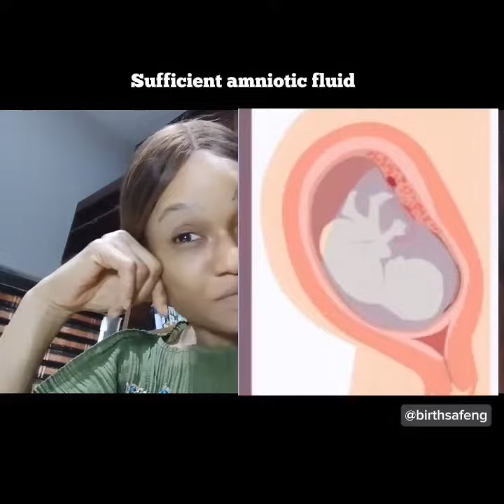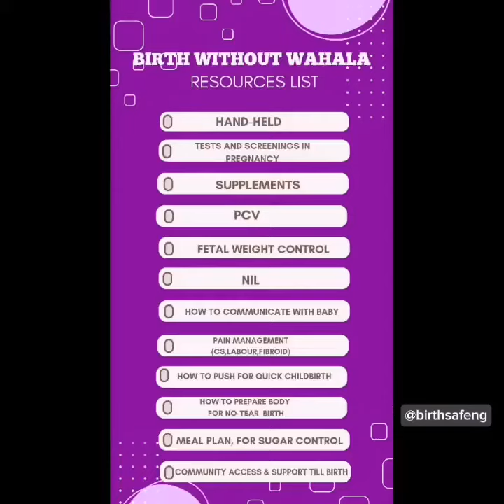How to make breech baby turn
Mamas another one haff land oooo 💃💃💃💃

See ehn, nothing hurts me like seeing preggies in distress because they don't know what to do.

This video was done after a consult session where the Mama showed up sobbing and shaking.

I was taken aback by the degree of her distress.

"Madam wotappun? Why are you crying please?"

Hmm...that's how she said it was scan she went for, at 24 weeks.

Only for baby to be seen to be breech and she was told afterwards to prepare for CS.😲

The thing caused kwarrel in her home o, she told hubby based on the testimonials she's been seeing here,  babies can turn after, hubby did not agree.

That was how hubby was invited to join the session and I spoke to him. By the time I was through, he went "aaaaah...but it wasn't explained like that"

I smiled. I know.

So many preggies are struggling with the same thing, at the mercy of every and anything because you don't know the correct thing to do.

That is why we are going harder than any antenatal program ever in this edition of Birth Without Wahala...just look at the lineup again.

By the time we cook you finish, nothing will shake or faze you about pregnancy and childbirth.

All I beg is that you participate with your full chest and EXECUTE.

The Mamas who pre-registered since last week have already started getting value, that window will close in a few days. If you join them, you are eligible to get the last class and join the next session this coming Friday, in addition to the FREE meal plan for all pre-registrants.

Thousands of Mamas have had their testimonies using our protocols, you cannot escape, you too must testify.

And if this was helpful please save so you keep referring to it, and share to every preggie to help them too.

Ayaff run back to werk.. did you travel or you are team no leave, no transfer? 😀